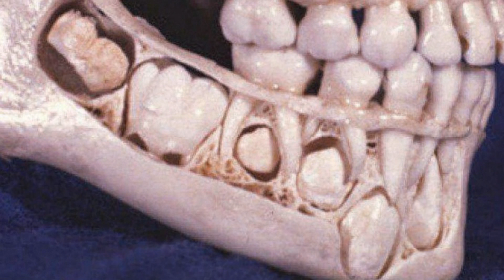Fantastische foto's zonder Photoshop